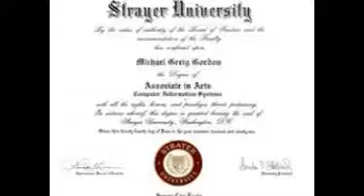Strayer University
My favorite university